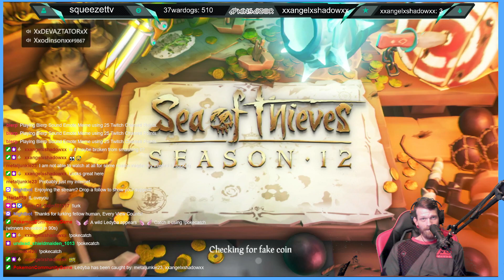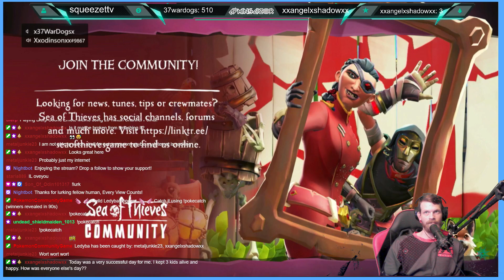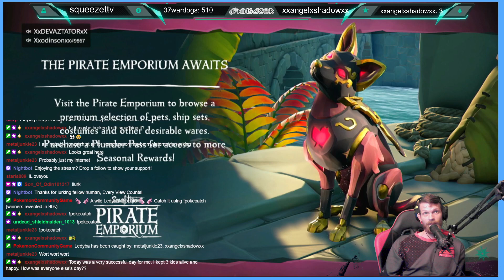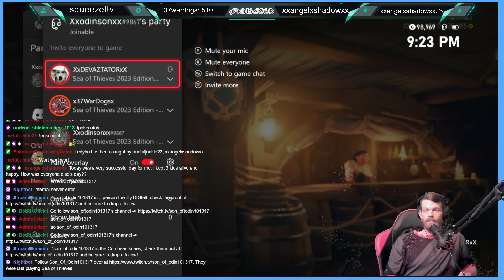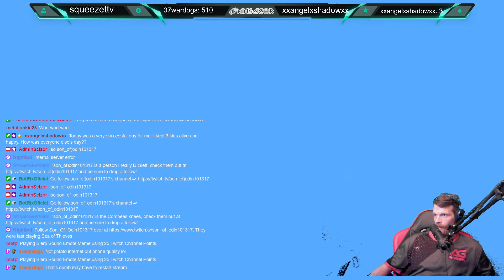Diving, Fortresses, Loot Farm and PVP